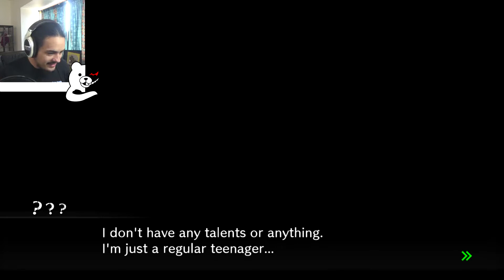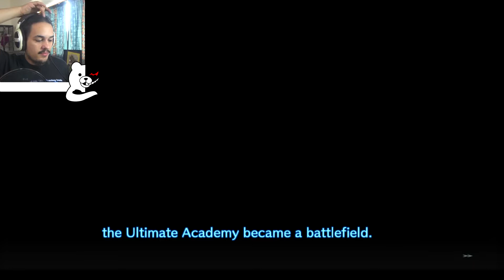WHO WAS KOKICHI REALLY!??!?! | Danganronpa V3: Killing Harmony Full Lets Play | Chapter 6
Oparer returns to Danganronpa to search around any hidden areas that we could find around the school. And as we search we learn a lot more about Kokichi than we already knew. ENJOY!